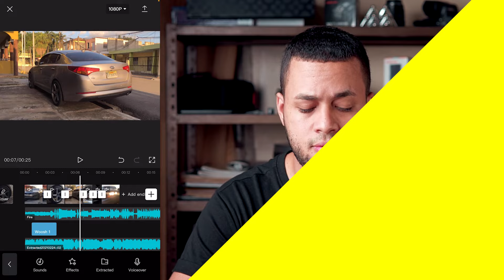🎵 Aprende FÁCIL a Agregar MÚSICA y EFECTOS de SONIDO con Capcut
Tutorial para aprender a agregar canciones, efectos de sonido, grabar voces o hacer voiceover con Capcut. La aplicación gratis más completa en el apartado de audio para videos.

Aquí los Links de descarga:
Capcut Android